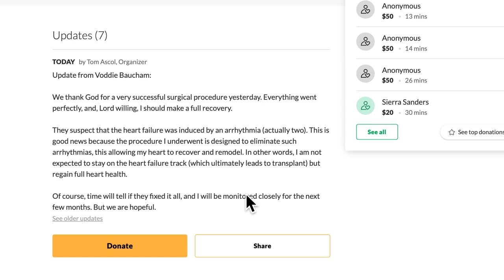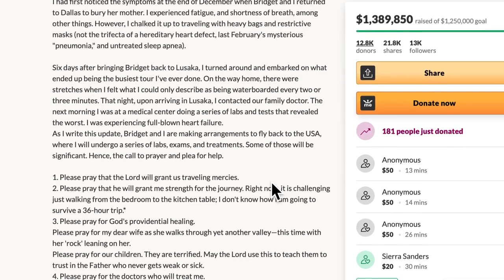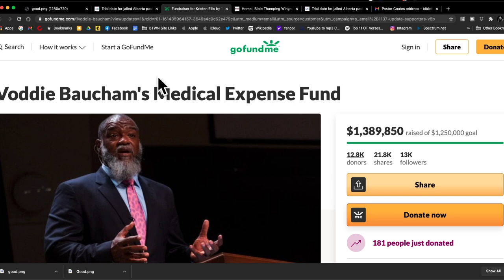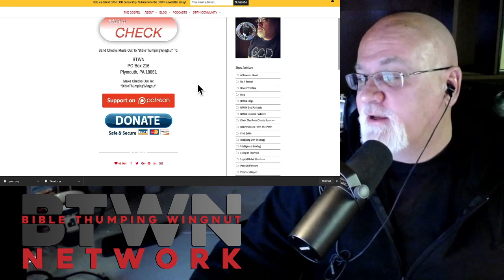BTWN News | Voddie Baucham | Pastor James Coates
Pastor James Coates
Edmonton Remand Center
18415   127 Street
Edmonton, Alberta  T6V 1B1
Canada